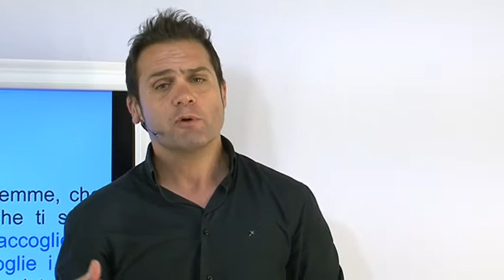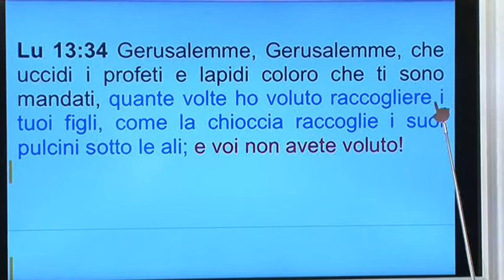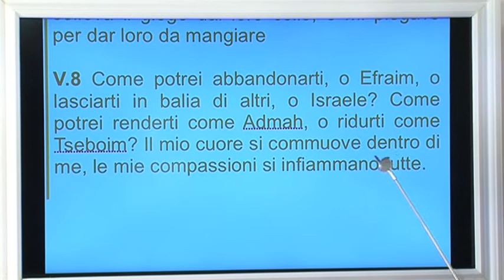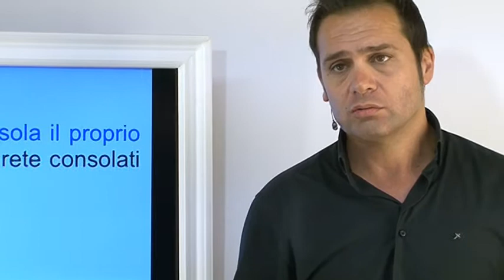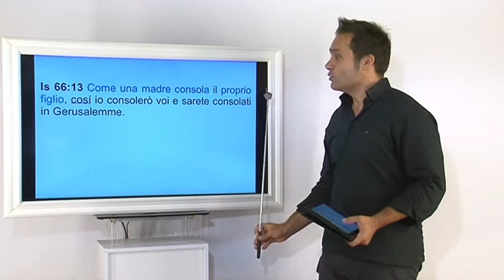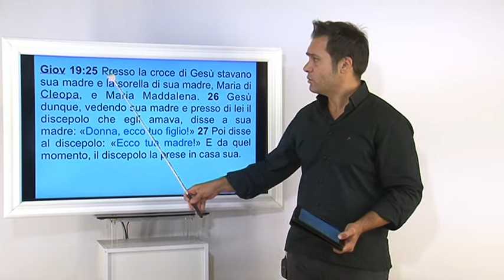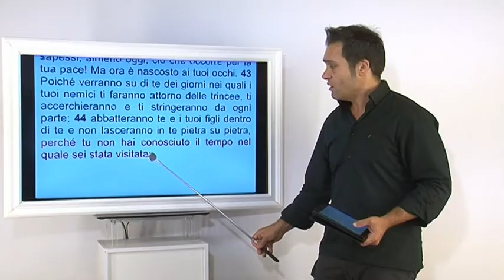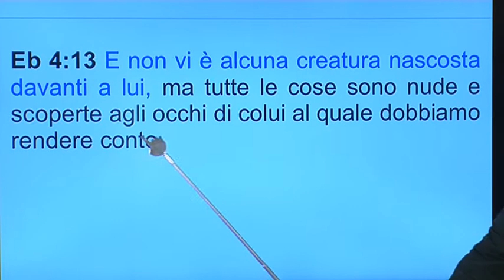come conoscere il Padre 2 parte